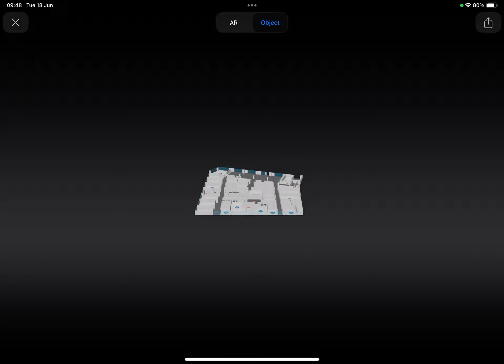XR Floor Plan POC - 2